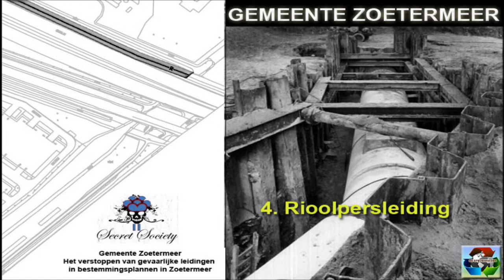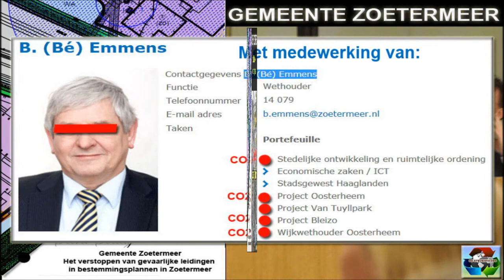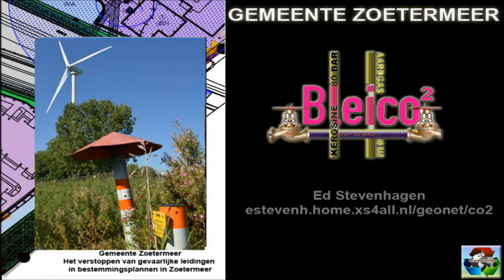Zoetermeer - Bleizo. Hoe gevaarlijke leidingen onzichtbaar worden.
Zoetermeer - Bleizo.
Hoe maak je gevaarlijke leidingen onzichtbaar op bestemmingsplannen:
1. 22 bar CO2-leiding van OCAP
2. 80 bar defensie olieleiding
3. 40 bar gasleiding van de Gasunie.

Station Bleizo en bestemmingsplan Kwadrant-Van Tuyll sportpark-Brinkhage-Lansinghage.